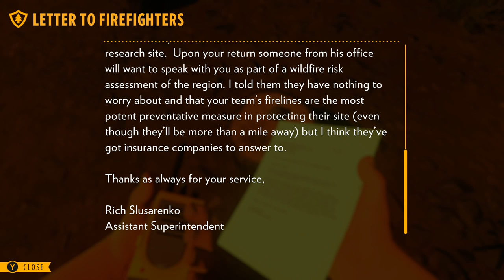Firewatch Day 76 Walkthrough Part 6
Firewatch Day 76 Gameplay Walkthrough  no commentary Part 6 - Firewatch PC Gameplay in 1080p 60fps  Firewatch Let's Play PS4
Firewatch

Video game Info From Wikipedia
Firewatch is a first person adventure video game developed by Campo Santo and published by Panic for Linux, Microsoft Windows, OS X and PlayStation 4 operating systems. It is the debut video game by both companies. Wikipedia
Initial release date: February 9, 2016
Developer: Campo Santo
Writers: Sean Vanaman
Publisher: Panic
Platforms: PlayStation 4, Linux, Microsoft Windows, Mac OS
Designers: Nels Anderson, James Benson

continue down the path from Cripple Gulch to Jonesy Lake. Pick up the clipboard on the rock, then speak with Delilah and head back the way you came and over the log on the ground. Once you pass the log, look down to see a flat rock on the path. At this point the radio is giving off strange noises and you need to investigate. As you investigate, loot Cache Box 305 and copy the map information.

Once you find the radio, go north along the lake as you pass Cache Box 305. Continue to follow the path to Wapiti Meadow. When you hit the locked gate, push it several times to confirm you can’t get in. This updates the map with a new location south of Ruby River. Look for the controlled burn to the south of that area and pull up your map to plan your route.

Head south to the Thunder Canyon, then east through Cave 452 as you circle back to the Two Forks Lookout. Continue south and loot Cache 307 after crossing Ruby River, then head over to Cache 308 (if you can open it) and copy the map information for both,. Head over to explore the Scout Camp in the south-east corner of the map, then continue down the trail and to the north to the dead end. Pick up the axe stuck in a nearby tree, then examine the map to find the narrow canyon running northeast.

Follow the canyon northeast until you encounter a damaged tree. Cut down the tree, then head back to the far side of the canyon. The next objective tells you to head back over to Wapiti Meadow, but for now all you need to do is speak with Delilah.